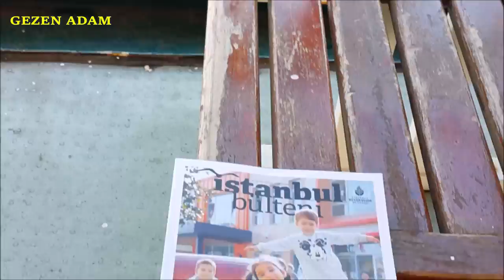İstanbul'da Kadıköy'den Eminönü'ne Vapur Yolculuğu Yaptım